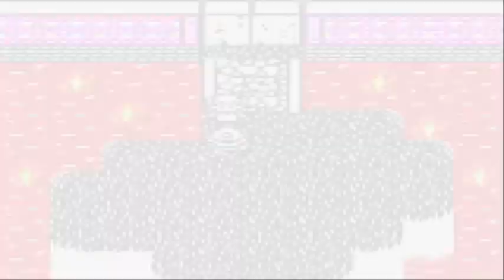Pokemon TCG 2: Invasion of Team GR! | GR Fire Fortress, Red Imakuni, Ronald Duel #2 | Part 12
Part 12 of Pokemon Card GB2 for the gameboy color. The video covers the GR Fire Fortress and duels against Red Imakuni and Ronald for the second time.